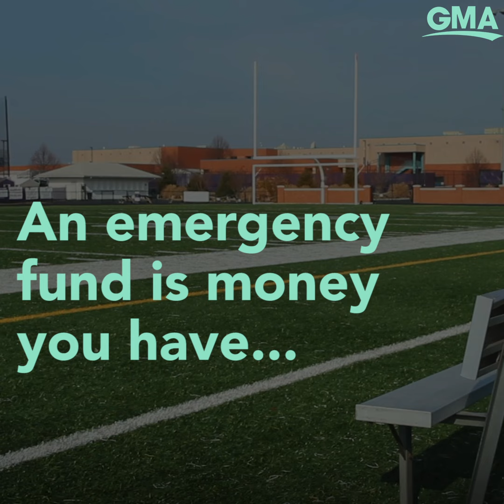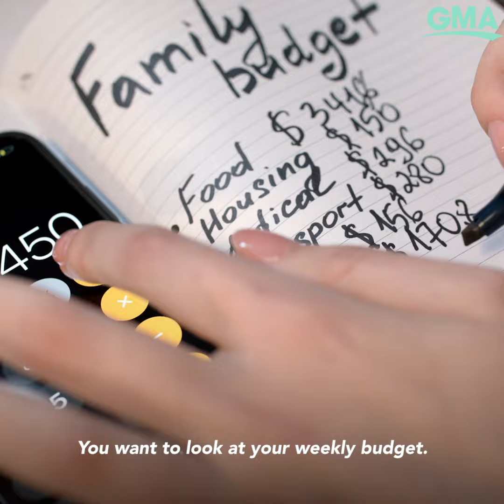How to build an emergency savings fund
ABC News Chief Business, Economics and Technology Correspondent Rebecca Jarvis recommends putting 3-6 months worth of savings into a savings account or money market fund for when you need it most.